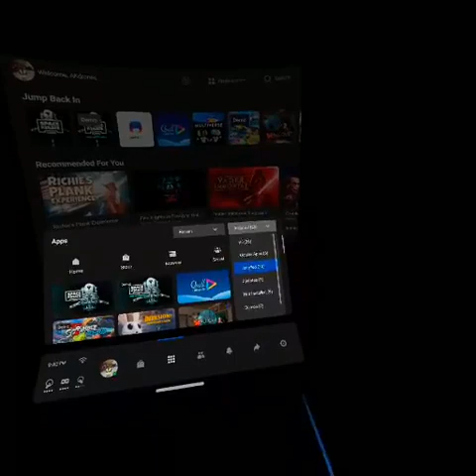AKdrones Net was live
My second Oculus Quest Cast to my computer. The game is called Space Pirate (Demo).
This time I went Live directly to Facebook. I still need to get another camera so you can see me on a split-screen. Better audio quality is achieved by going Live to Facebook. Yes, I'm still working remotely from home in my underwear?